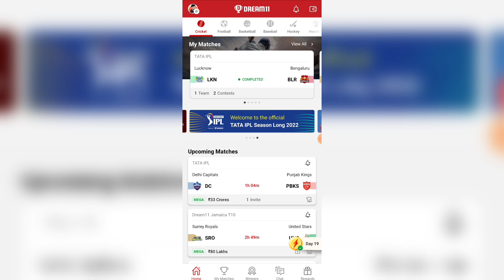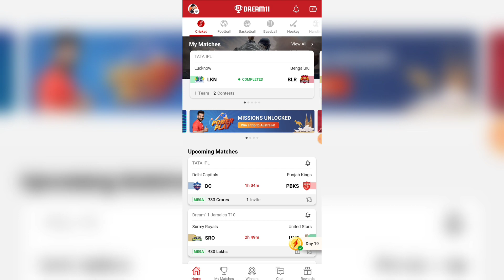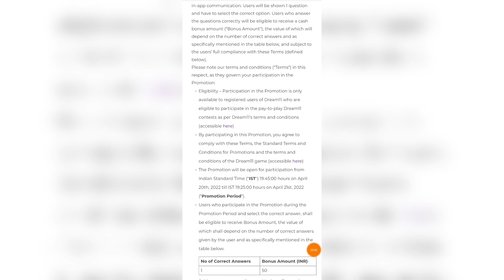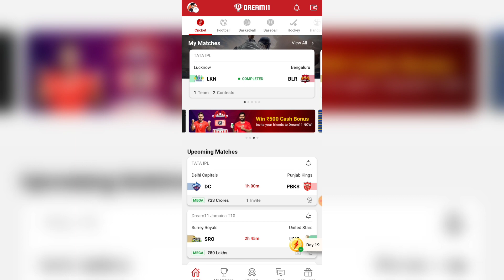Dream11 Free User Quiz | Dream11 CashBonus Offer | Dream11 New Quiz Offer 2022 | Dream11 Bonus Offer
Dream11 RELATED :-

dream11 quiz answers
dream11 quiz today
Dream11 Free User Quiz
Dream11 New Quiz Offer 2022
Dream11 quiz offer